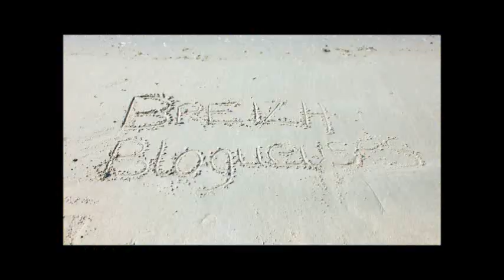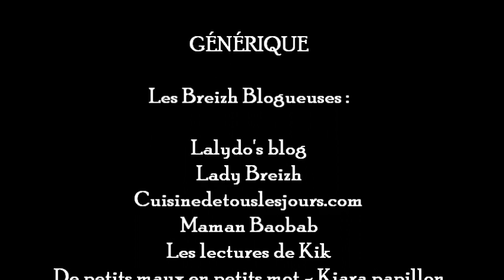Happy from BreizhBlogueuses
Les BreizhBlogueuses aussi ont succombé à la tendance Happy et elles vous font découvrir leur belle région, la Bretagne, dans la bonne humeur!

Les BreizhBlogueuses est un collectif de blogueuses bretonnes partageant l'attachement à leur belle région, né sous l'impulsion de deux blogs et